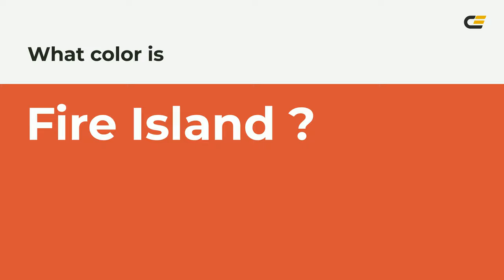Fire Island color d95137 hex color - Orange color - Cool color d95137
What color is Fire Island ? d95137 hex color - Orange color - Cool color d95137

Hex d95137 Color Code is also known as Fire Island color.